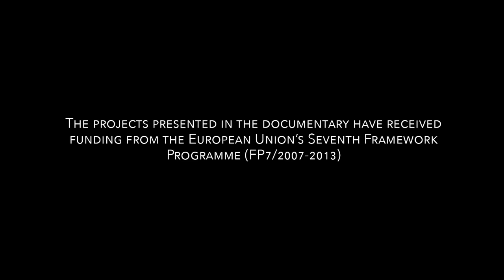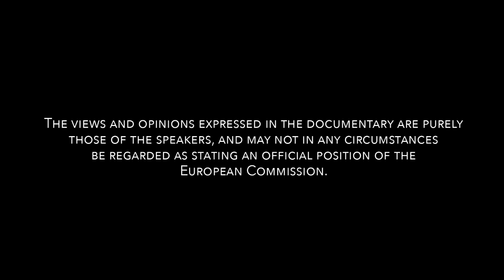Agriculture, water and climate change in Africa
Over the course of the last century, our planet has become warmer but in particular over the last 50 years it is now recognized that human activities are largely responsible for this warming...